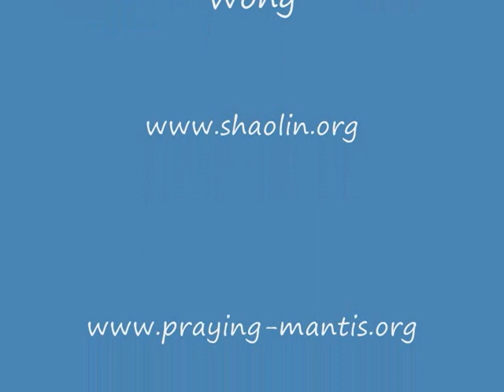Iron Bull Ploughs Earth .wmv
The exercises in Eighteen-Lohan Art are quite different from those in Eighteen Lohan Hands. While the Eighteen Lohan Hands focus on promoting good health, the exercises in Eighteen-Lohan Art focus on developing internal force.